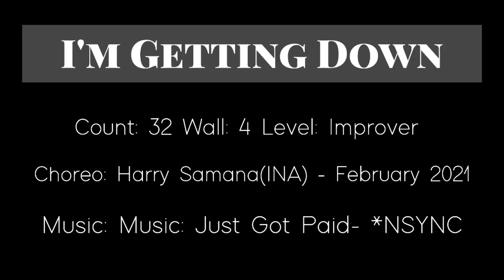[라인댄스] I'm Getting Down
I'm Getting Down

Choreo: Harry Samana (INA) - February 2021

야외에서 시원하게 즐기는 라인댄스~^^
기분 상쾌한게 좋으네요~❤